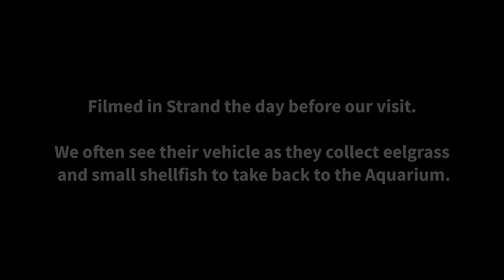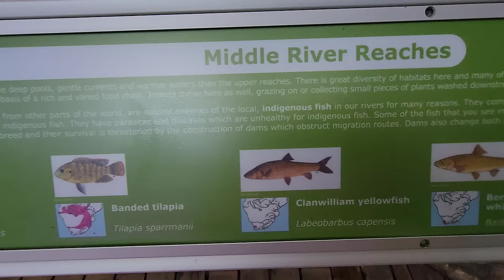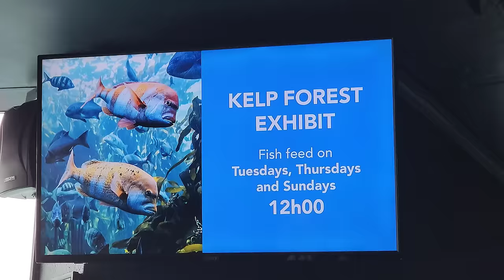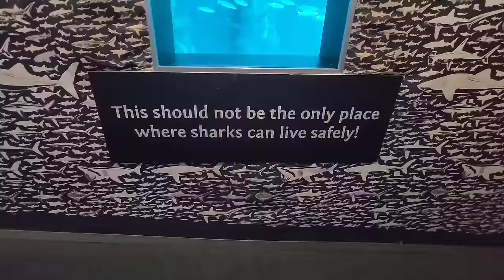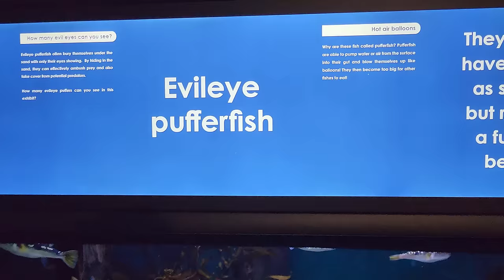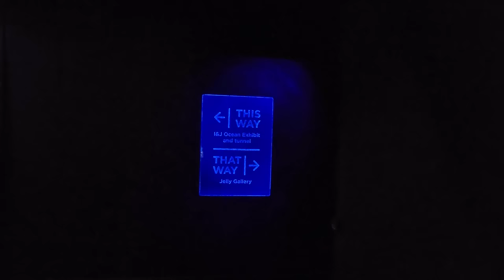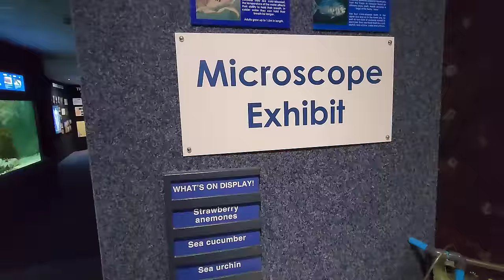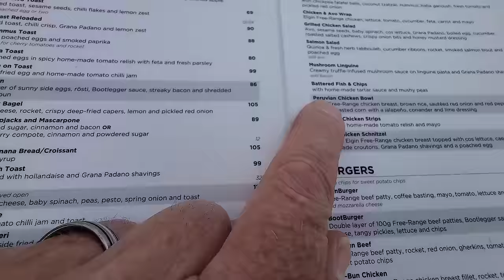S1 – Ep 446 – Two Oceans Aquarium Cape Town!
Our trip to the Two Oceans Aquarium in Cape Town was a long-awaited adventure fuelled by the constant allure of watching marine life and ocean activities from our apartment. The anticipation in the car as we made our way to the Aquarium was palpable. It had been quite a few years since our last visit, 20 to be exact, and the excitement was infectious. Upon arrival, the charm of the penguins stole our hearts as they were being fed, their adorable antics leaving us captivated. The sharks, though initially intimidating, proved to be less threatening than their usual portrayal, yet their presence added a thrilling edge to the experience. The variety and vibrancy of the fish and other marine animals on display were nothing short of spectacular. Overall, our visit to the Two Oceans Aquarium was a delightful and memorable experience, making it a definite must-see for anyone exploring Cape Town. We thoroughly enjoyed every moment of our time there.